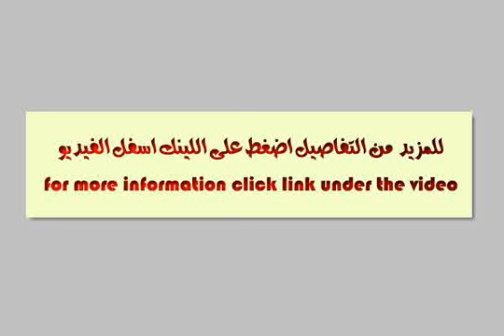Apartment For Sale In Nasr City Cairo - mlseg.com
Apartment For Sale In Nasr City Cairo ( 2 نوم + ريسبشن 2 قطعة+ حمام + مطبخ ) --الدور الرابع - بحــري - ناصية شـارعين رئيسين -- غير مجــروحة -- علـــى الواجهه -- تشطيب سوبر لوكس - وصلة مياة خاصة بالشقة بالاضافة الى الوصلة العمومية للعقار-- بجوار مدرسة تجريبية لغات -- واولاد رجب - زهراء مدينة نصر - Egypt Real Estate | Greater Cairo | Nasr City | Apartment For Sale